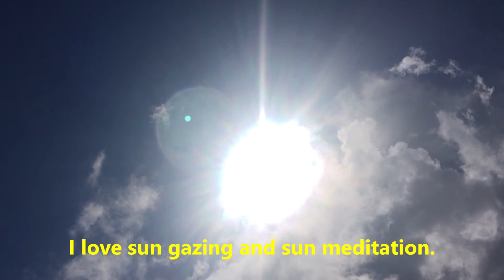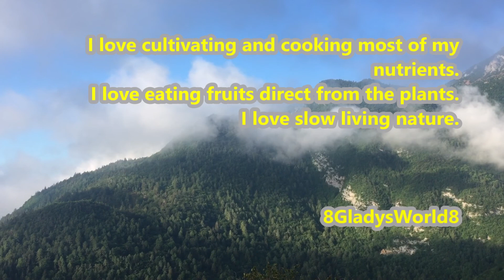Slow Living Nature June 2020 | Growing my own Garden | How to Make Potato Dumplings | Mountain Cook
Hey everyone, I just have time now doing video editing and uploading videos of the works that I made in my sustainable garden and my daily life during the month of June. In the month of June, some of my vegetables and fruits were ready to harvest.
Same as usual, I am having my fruit breakfast here on my sustainable garden. After breakfast, I am harvesting some of my vegetables for cooking. I am making and cooking potato dumplings.
I love cultivating and cooking most of my nutrients.
I love eating fruits direct from the plants.
I love slow living nature.

Gladys